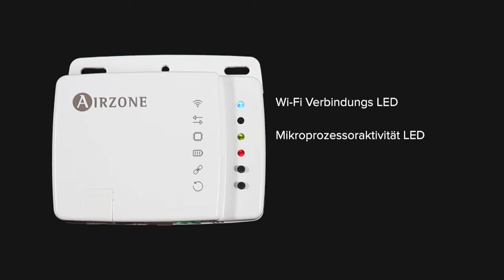Installation - Aidoo Mitsubishi Electric Wi-Fi Controller [🇩🇪]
Gerät zur Fernverwaltung und Integration von Mitsubishi Electric Geräten über Cloud-Dienste. Steuerung über die App „Airzone Aidoo“ (verfügbar für iOS und Android). Funkverbindung mit dem Netz über WLAN. Externe Stromversorgung über das Innengerät.
Funktionen:
• Zeitprogrammierung für Temperatur und Betriebsmodus.
• Mehrfachnutzer und Mehrfachsitzung.
• Port für die Integration über das Modbus-Protokoll.

Weitere Informationen über unsere Produkte siehe airzonecontrol.com

1) Durchführung der Montage:
  a. Durch Schrauben
  b. Doppelseitiges Klebeband
2) Trennen Sie Stromversorgung des Mitsubishi Electric-Innengeräts.
3) Schließen Sie Ihren Airdoo mit dem mitgelieferten Kabel an der Klemmleiste des Innengeräts CN105/CN92 an.
4) Schließen Sie die Stromversorgung des Innengeräts an. Überprüfen Sie die LEDs (Siehe abschnitt Selbstdiagnose).
5) Laden Sie die App herunter und folgen Sie den für die Konfiguration angegebenen Schritten. Gehen Sie zum Abschnitt Support, um das Benutzerhandbuch aufzurufen.